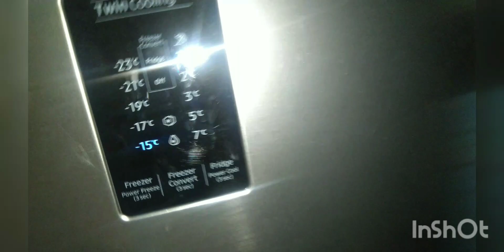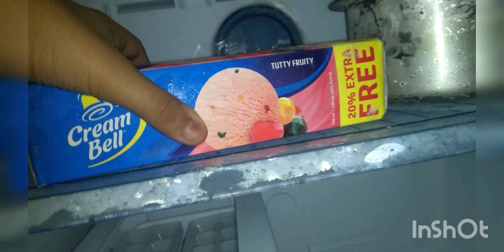fridge mai phone rakha tha achanak kharab hogaya😭